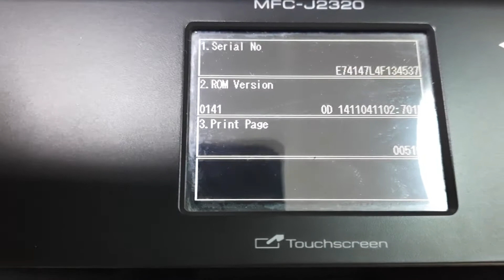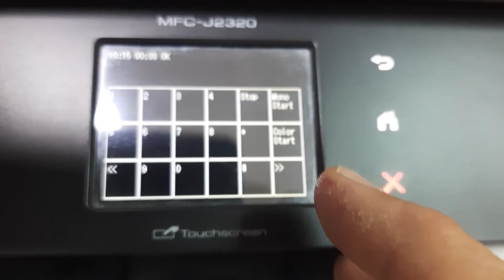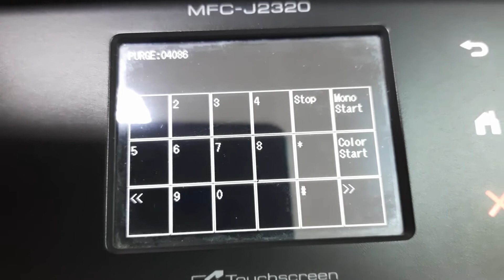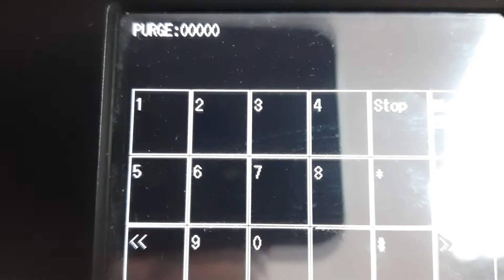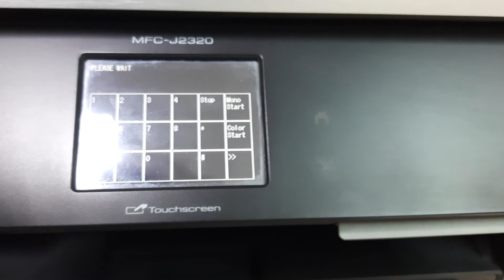Brother MFC-J2320, MFC-J6520DW, MFC-J6720DW, MFC-J3520, Reset Purge counter تصفير اسفنجة الحبر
شـــــــــــاهد /\ /\ /\ المـــــــــــزيد
يوجد مجموعة من الفيديوهات /\ /\ /\  ذات صلة